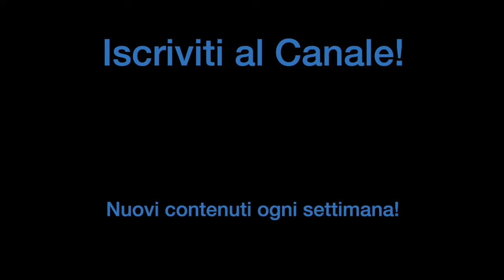HO FINALMENTE PROVATO L’HANDPAN!😍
Tre strumenti magici e affascinanti perfetti per i batteristi. Finalmente anche noi possiamo unire la ritmica alle note!🔥

🥁 Passa al livello successivo con la batteria!
Clicca qui ⏩ e inizia il tuo percorso musicale con me!